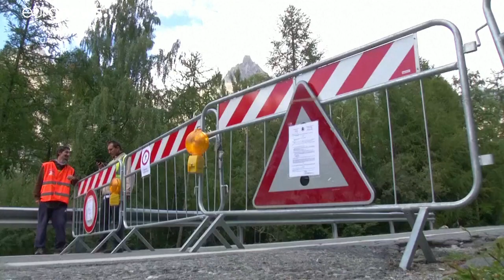Italie : un glacier menace de céder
Des routes ont été fermées par mesure de précaution dans le secteur de Courmayeur.…